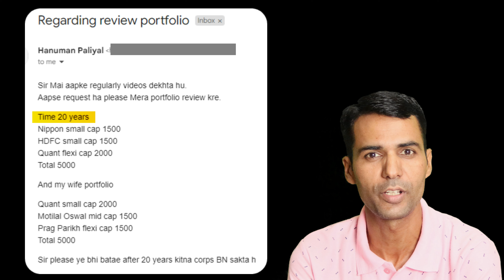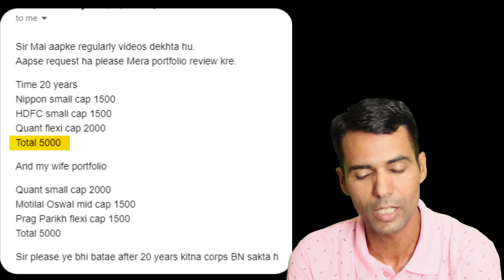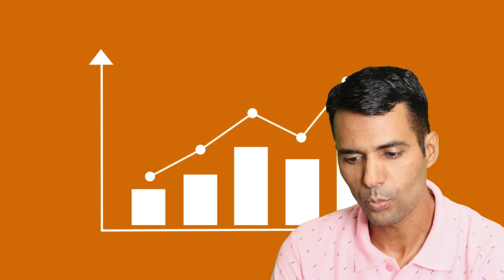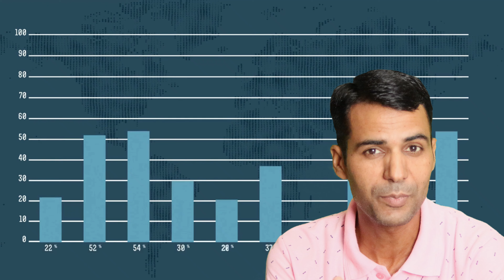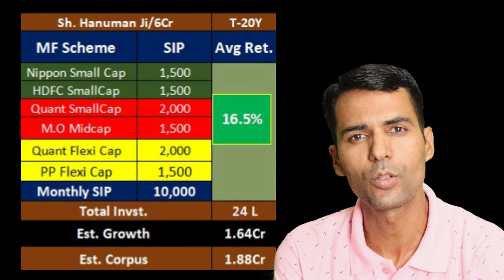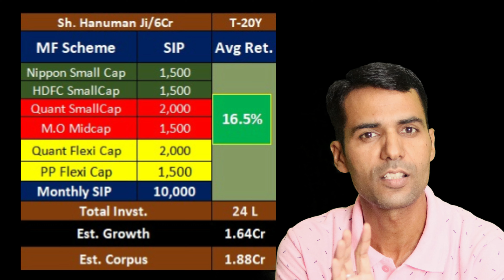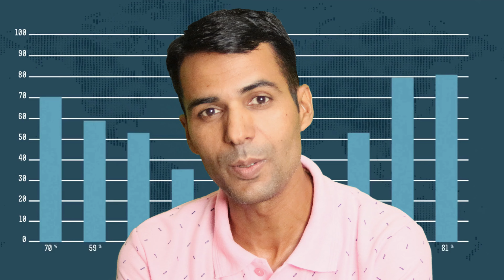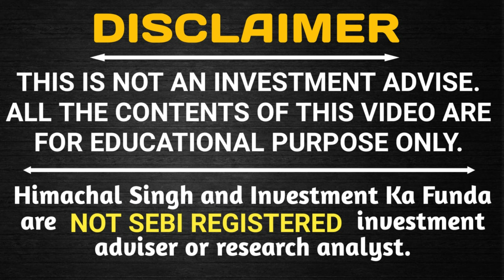Husband Wife's Joint Efforts to Secure their Future with Financial Wellness !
Hello Everyone,